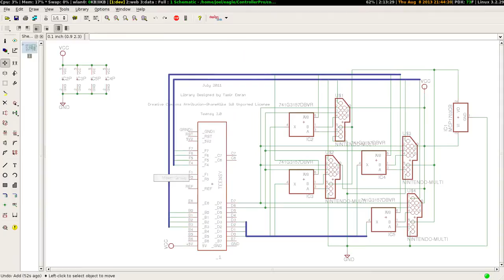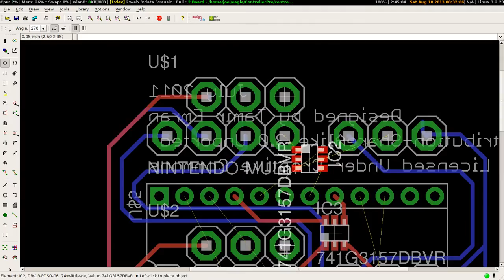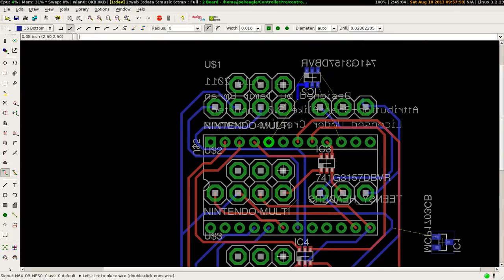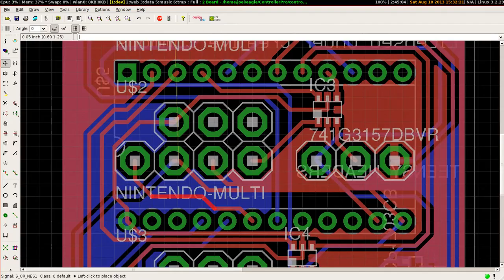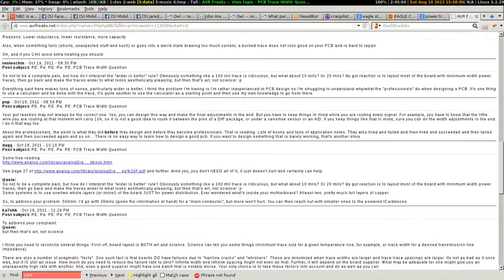Board Layout Timelapse (25x)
Timelapse of me re-laying out the board for my Old Controllers project in Eagle to make it smaller.  I took one screenshot every second, with a video at 25fps, so it's sped up 25x.

Eventually, it will serve as an adapter to convert up to four NES/SNES/N64 controllers (mix and match) into USB Joysticks.  Uses the Teensy 2.0